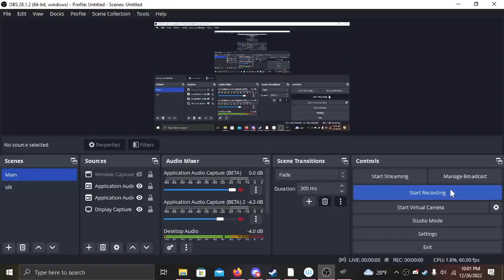scuffed play on blue zenith lol